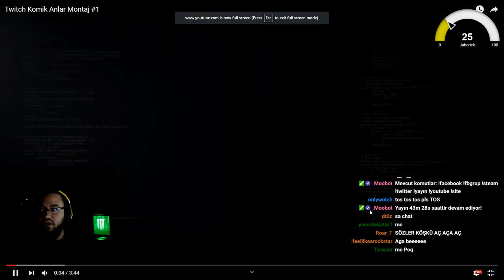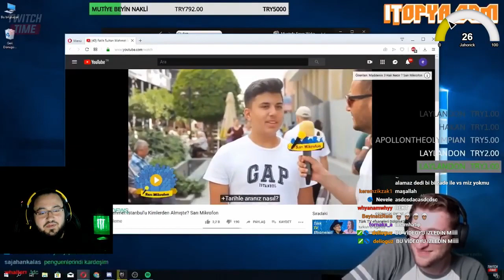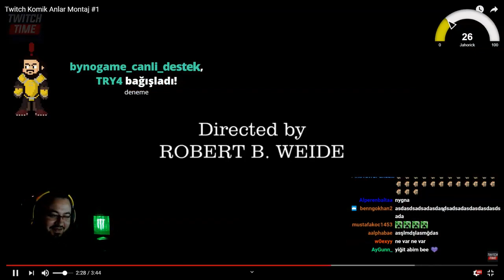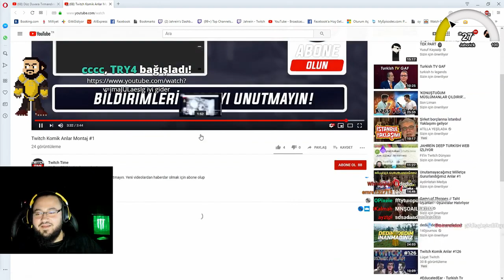JAHREİN TWİTCH KOMİK ANLAR MONTAJ İZLİYOR - Twitch